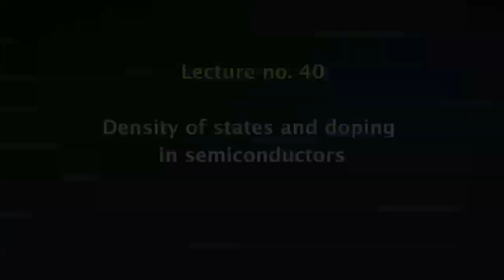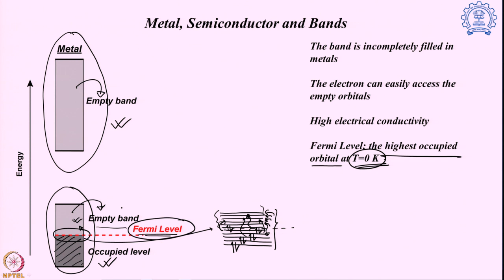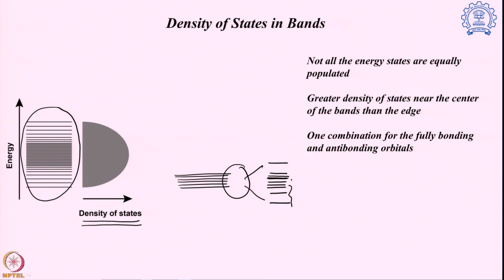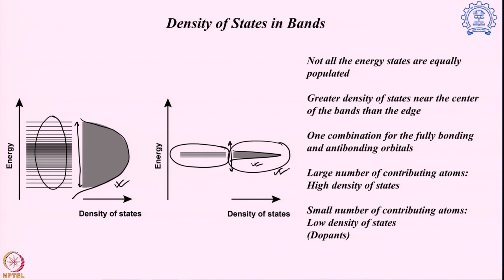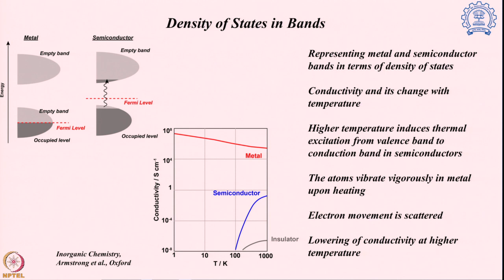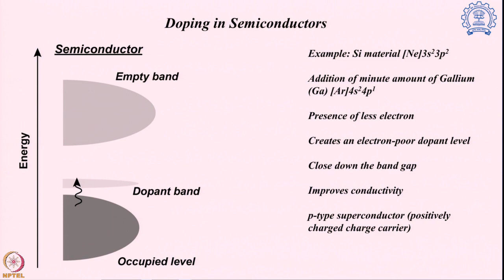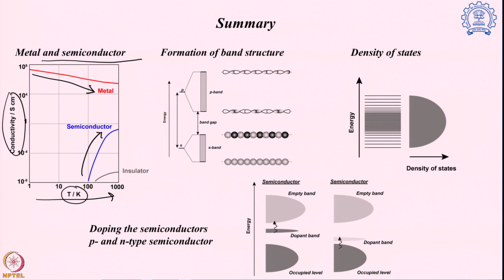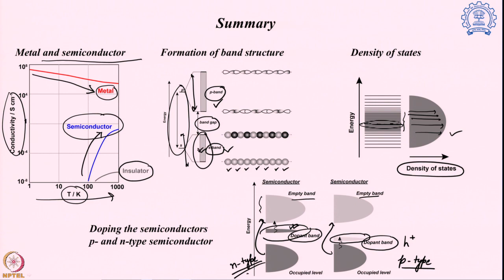Week 6-Lecture 40 : Density of states and doping in semiconductors